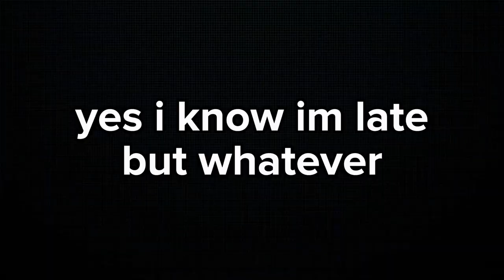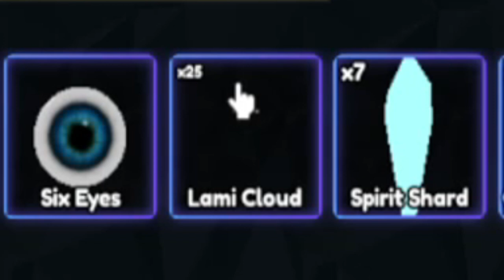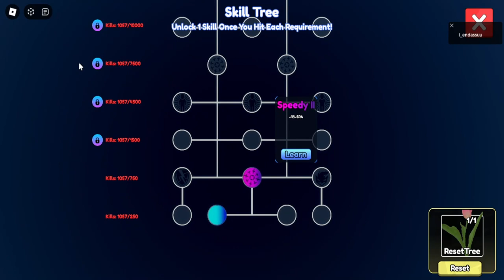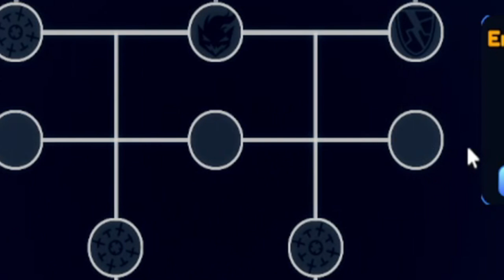EVOLVED DRIP NAMI SHOWCASE!! ACTUALLY GOOD??? (Anime Last Stand)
In this video we explore the NEW ANIME LAST STAND UPDATE, which adds a NEW CHARACTER and DRIP NAMI EVOLVED, is DRIP NAMI from ONE PIECE actually good? lets find out in this ANIME LAST STAND SHOWCASE VIDEO

PEACE!